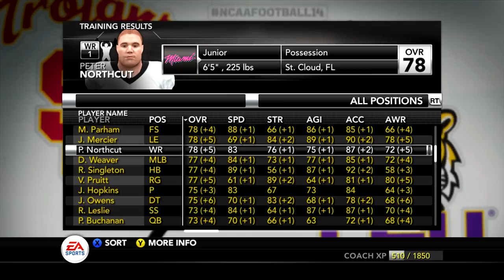Miami Tech BOWL BANNED?! + Shock Heisman Finalist || NCAA Football Dynasty Mode || Ep. 5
Welcome back to episode 5 of our NCAA Football 14 Teambuilder Dynasty where we finish the first season in the history of Miami Tech and hope to get into our first bowl game with 7 wins.